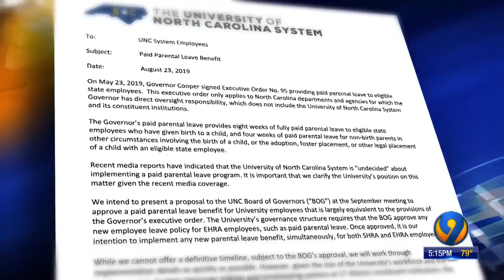Policy could give 33K UNC System workers access to paid parental leave